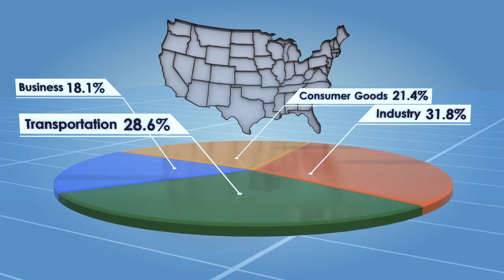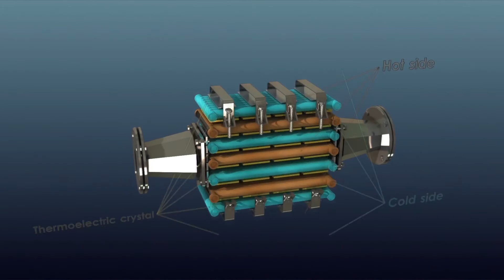[S1] [E13] 08 Thermoelectric Vehicle (Eng Sub)